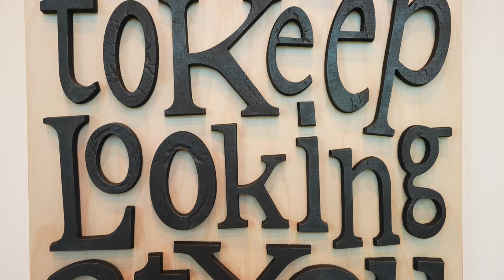Virtual Tour | Live from the Moon: Linda Lopez & Mathew McConnell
Live from the Moon featuring the work of Linda Nguyen Lopez and Mathew McConnell is a treat to experience. Watch the virtual tour now!

Exhibition on view at 108|Contemporary, August 4 - September 24, 2023.